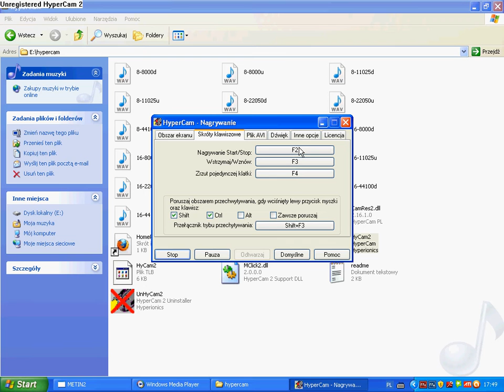Pożegnanie z metin 2